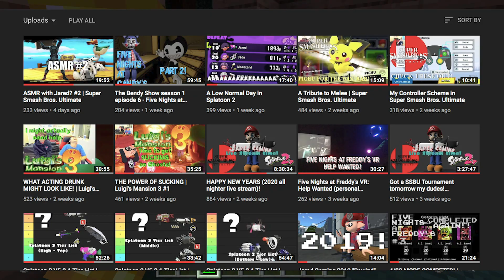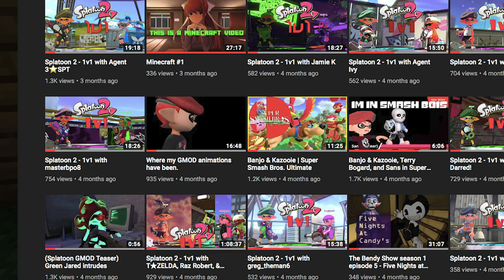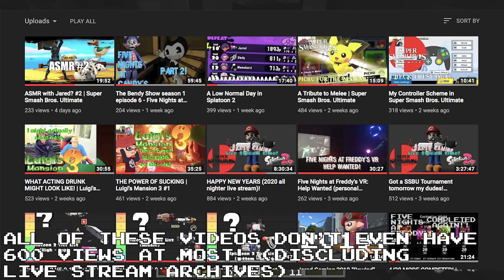2020 Update for Jared Gaming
I think this is just me ranting rather than updating you guys on stuff.